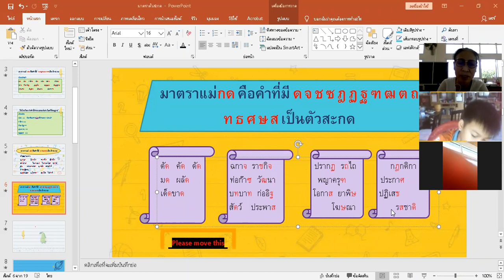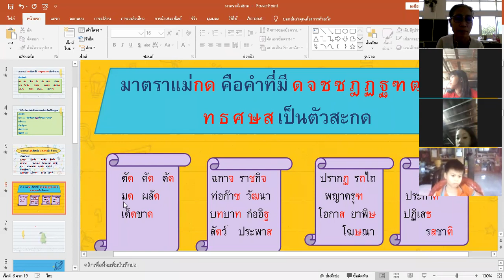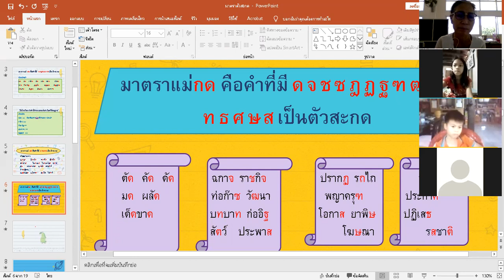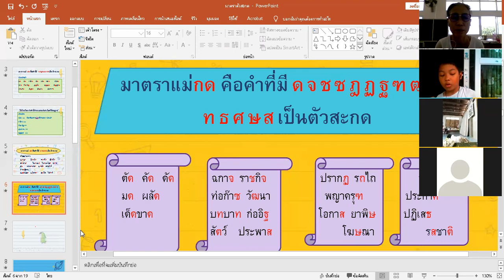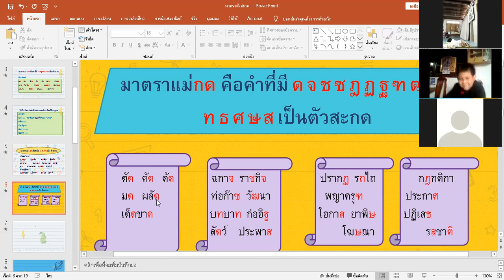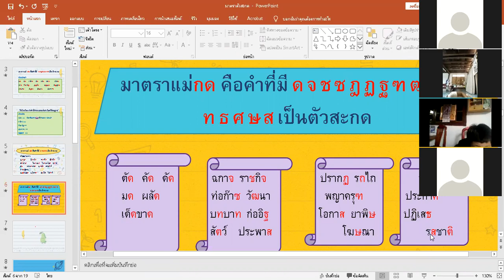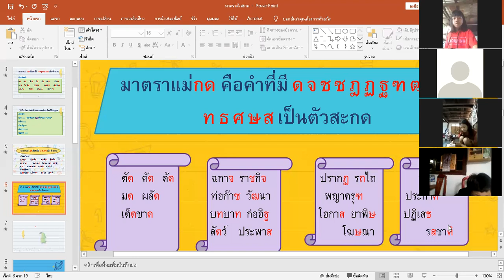ภาษาไทย(แม่กด) ป.3/1 วันที่ 30 กรกฎาคม 2564